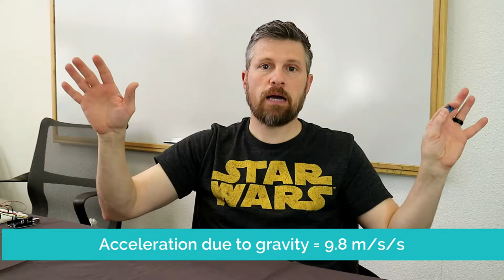What is an Accelerometer?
An accelerometer is a device that measures acceleration.

Resources:

Electronics 101is a FREE course for people wanting to build their first electronics project

See what projects you could learn how to build in our accredited tech-ed curriculum